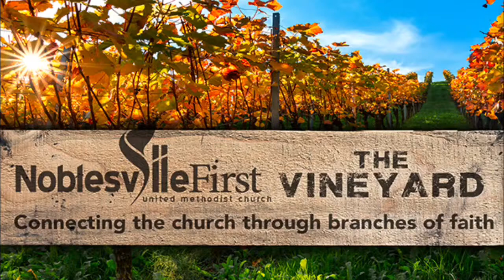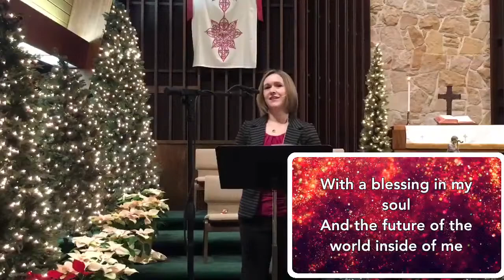Sunday Worship - January 3, 2020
Join us virtually for Sunday Worship as Pastor Matt and Pastor Jerry present a message titled "Jesus, Lord" The message is supplemented by scripture from one of our families (Matthew 2:1-2, 8a, 9-11), as well as music from some of our Chancel Choir members.